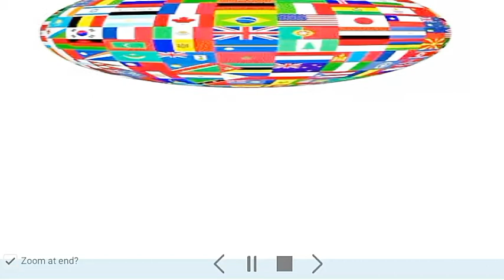Brad Pitt And Sienna Miller Are Not Secretly Dating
Brad Pitt and Sienna Miller continued to be linked to one another romantically but according to a new report, there is no truth to the ongoing rumors.
Following a claim by Us Weekly magazine which suggested 53-year-old Brad Pitt was secretly dating the younger actress, Gossip Cop told readers that the alleged couple is not romantically involved. Instead, they are just friends.
As the outlet revealed, Us Weekly magazine shared a cover story recently which included the headline, “Sienna & Brad Secretly Dating!”
“Flirty dinners and late nights!” a second headline read.
“They make a great couple,” added a third.
However, as Gossip Cop confirmed, they are not a couple at all.
That said, Us Weekly magazine told its readers that Brad Pitt and Sienna Miller had enjoyed a few meet-ups with one another after working together on The Lost City Of Z. The magazine also said that Pitt and Miller hung out while attending the Glastonbury music festival in June but, as Gossip Cop confirmed, the two weren’t spending time one-on-one. Instead, they enjoyed the concert with a big group of mutual friends.
Us Weekly went on to reveal that Brad Pitts was allegedly “ready for romance” and asked, “Could Sienna sweep him off his feet?” They even gave the supposed couple the moniker “Brienna.”
In response to the report, a source close to Brad Pitt told Gossip Cop that the actor was not dating Sienna Miller and a source close to Miller confirmed the Us Weekly story as “false.”
Brad Pitt split from Angelina Jolie in September of last year and for months, he was targeted with rumors of a romance with Kate Hudson. However, the actress ultimately went public with another man and the ongoing reports came to a halt. He was also linked to Margot Robbie, Marion Cotillard, and his ex-wife, Jennifer Aniston.

Brad Pitt and Jennifer Aniston attend the World Premiere of ‘Troy.’

Brad Pitt was married to Jennifer Aniston for about five years when he and Angelina Jolie were accused of having an on-set affair while filming Mr. & Mrs. Smith in 2004. Then, in 2005, after Aniston filed documents to end their marriage, Pitt and Jolie went public with their relationship during a trip to Cambodia. One year later, their first biological child, daughter Shiloh, was born.

Brad Pitt and Angelina Jolie attend a ‘Maleficent’ costume exhibition.

Brad Pitt and Angelina Jolie were married for two years and share six kids, Maddox, 15, Pax, 13, Zahara, 12, Shiloh, 11, and twins Vivienne and Knox, eight.